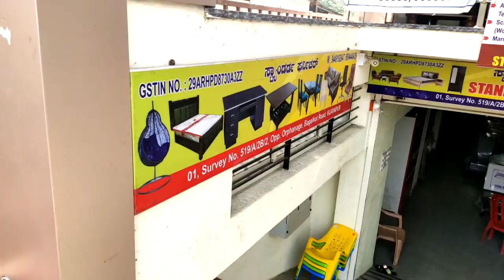ಗಂಡನ ಮನೆಯಲ್ಲಿ ಕಾಟ ನವ ವಿವಾಹಿತೆ ಆತ್ಮಹತ್ಯೆ..! KK2 News 17-11-2021